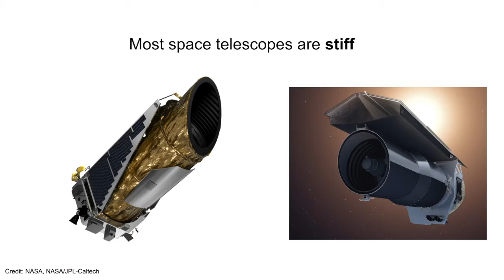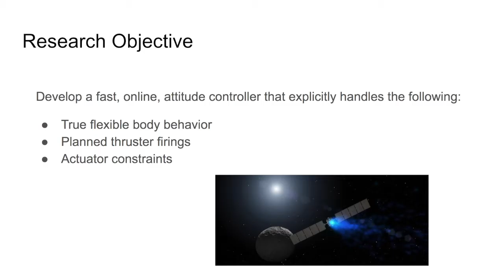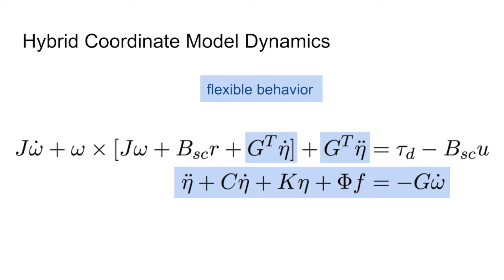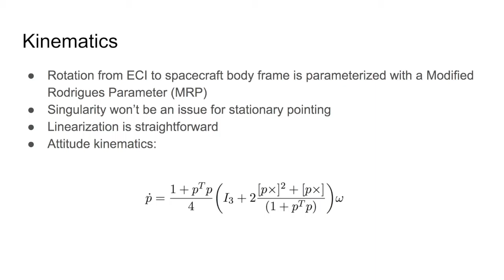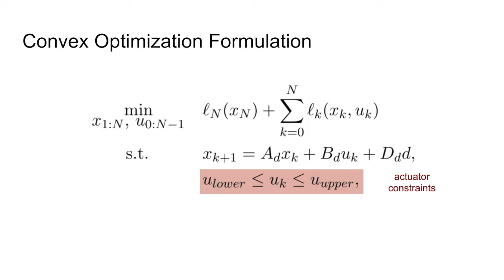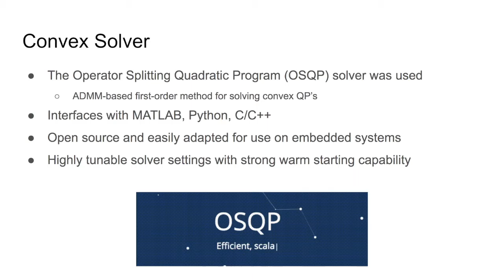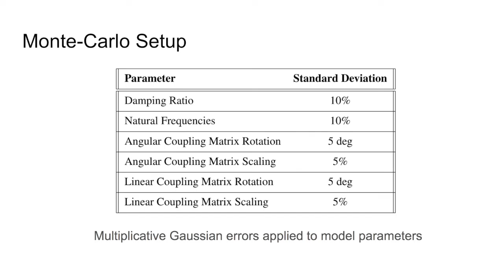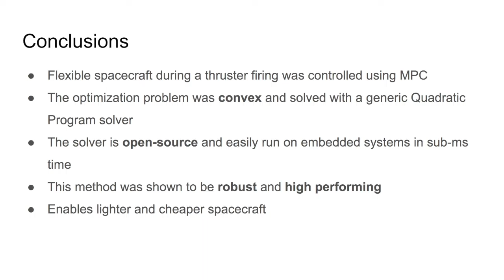Model-Predictive Attitude Control for Flexible Spacecraft During Thruster Firings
AIAA/AAS Astrodynamics Specialists Conference
August 2020